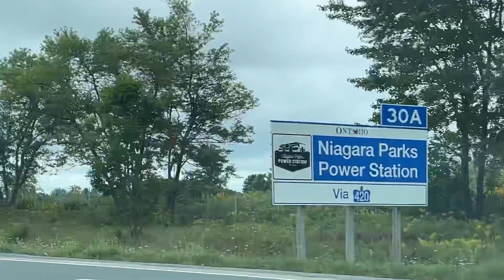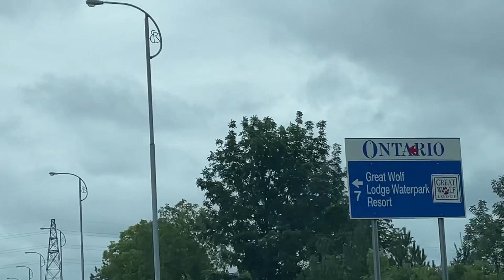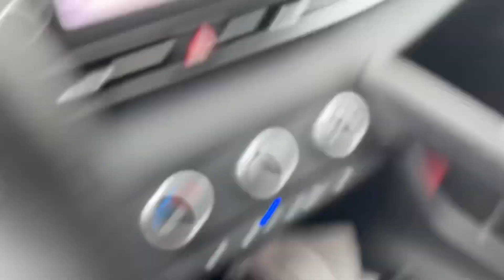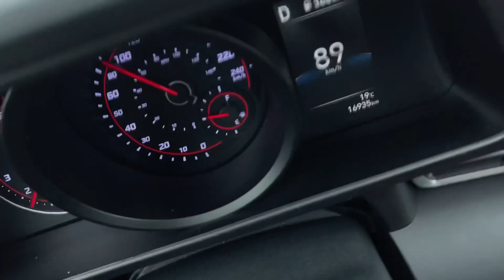多倫多自駕旅行Driving from Toronto to Niagara Falls and Stratford